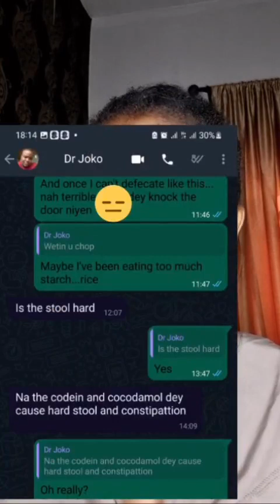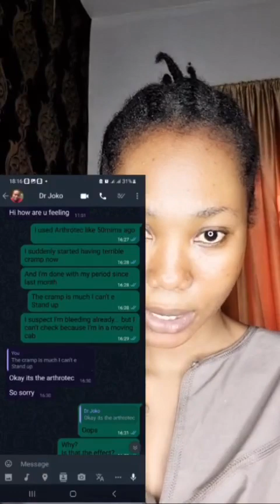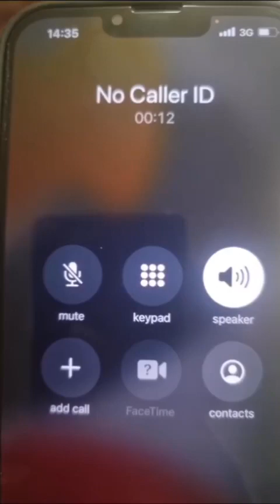ACTRESS LIZZY JAY [OMO IBADAN] has this to say about someone who has her PRIVATE VIDEO.